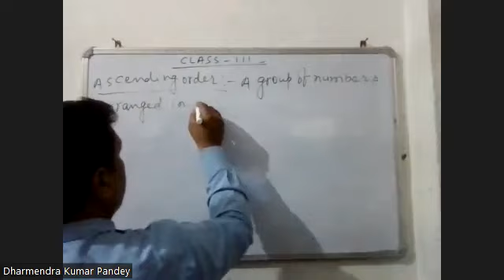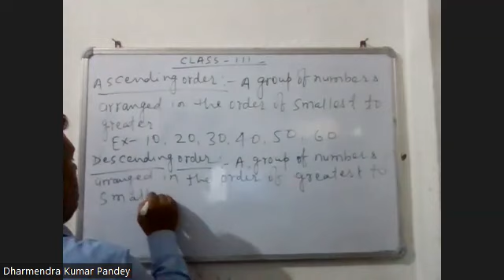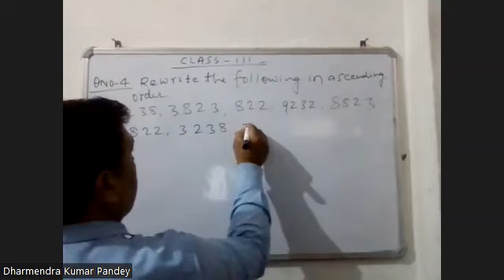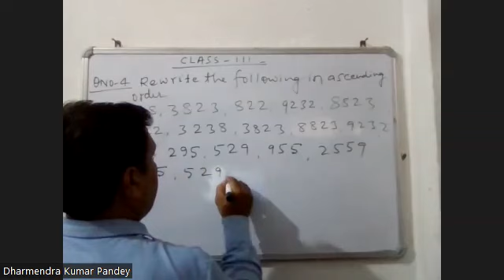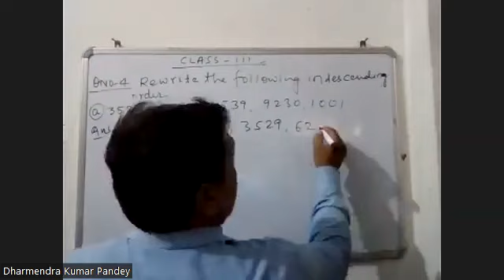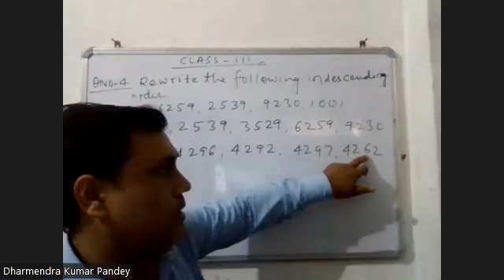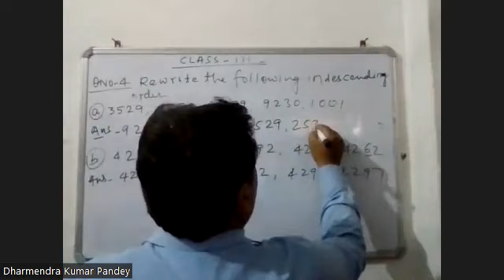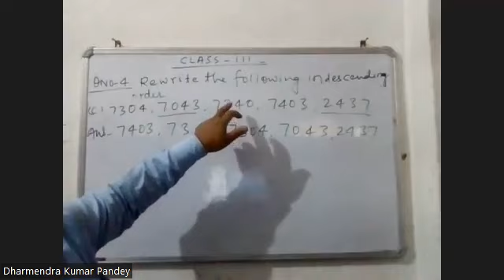III B MATHS 29 04 2023